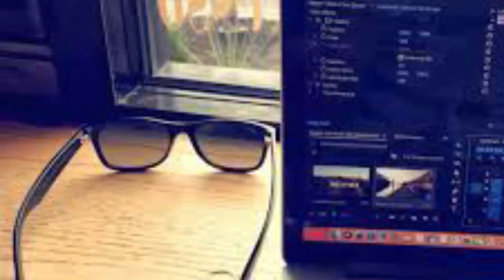Cerita Seram Sebuah Cafe | Pengalaman Seram part 1